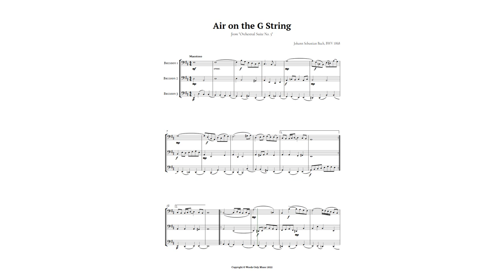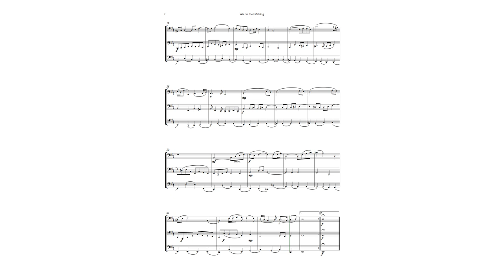Air on the G String by Bach for Easy Bassoon Trio Sheet Music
This easy arrangement for bassoon trio was written to be uncomplicated to perform and understand the structure of the piece. It can be freely played by beginning students, because of the ease imposed on the piece; however, this does not prevent it from being played by professionals and music teachers. It is also ideal for academic recitals, student method and ceremonies that are arranged in the same way as the piece contains.

The original piece is part of Johann Sebastian Bach's Suite No. 3 for orchestra, in D Major, BWV 1068, written for Prince Leopold of Anhalt. The so-called "Air on the G String" dates from one of these latter employments. In the service of the Prince of Cöthen, Bach composed not only the famous Brandenburg Concertos, but also several orchestral suites, from the third of which comes the "Air on the G String". This curious title derives from a later arrangement of this piece for violin solo, in which the melody is played entirely on the lower, higher string of the instrument.